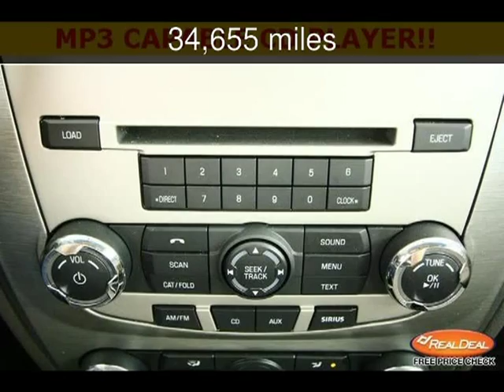2012 Ford Fusion SE Used Cars - Kansas City,Missouri - 2013-10-10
See more details about this used car This 2012 Ford Fusion SE with 34,655 miles is for sale at The KC Car Guy.